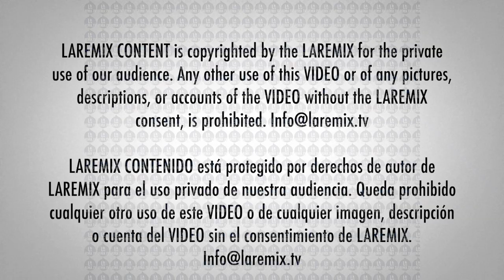El Bebeto llega a la alfombra roja de los Latin Grammy 2019